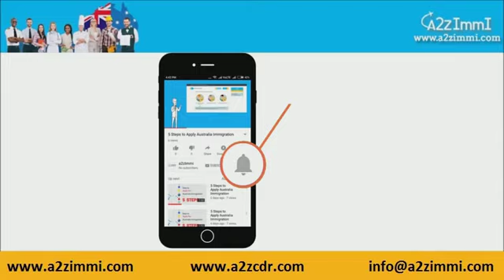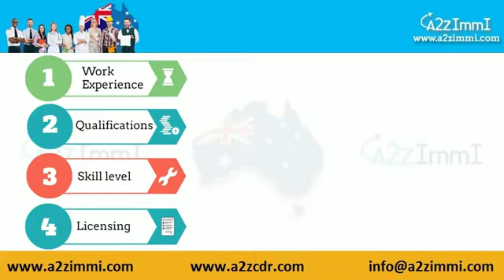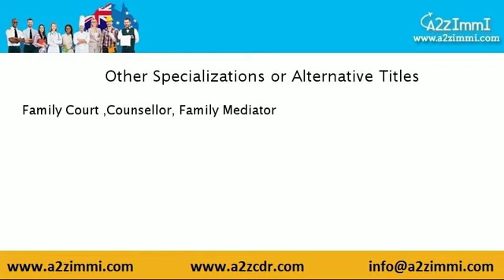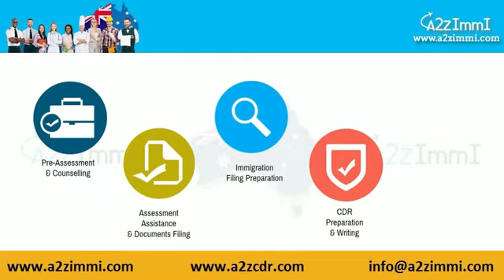Family and Marriage Counsellor | 2024 | PR | Immigration requirements for Australia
Video Description: This video covers Australia PR requirements for Family and Marriage Counsellor

Profile Description of Family and Marriage Counsellor:

 Assists individuals, couples and families with marriage and relationship difficulties. May work in a call centre.

 Job Duties of Family and Marriage Counsellor:
1. working with clients on career, study and employment options by obtaining and examining information relevant to their abilities and needs
2. providing information and resources to assist clients with job-seeking skills

Important Hash Tags:
ImmigrationConsultation ImmigrationAdvice VisaConsultation ImmigrationExperts Australian Immigration | PR process for Family & Marriage Counsellor #189 | 190 | 491 Immigration Visa options for Family & Marriage Counsellor Australia Immigration requirements Step by Step Immigration Process for Family and Marriage Counsellor Skill Assessment body for Family and Marriage Counsellor Australia PR Australian immigration Immigration to Australia PR points in Australia Permanent residency Australia Skill Assessment for Australia#ImmigrationHelp#VisaGuidance#ImmigrationJourney#ImmigrationServices#ConsultWithExperts#ImmigrationMadeEasy